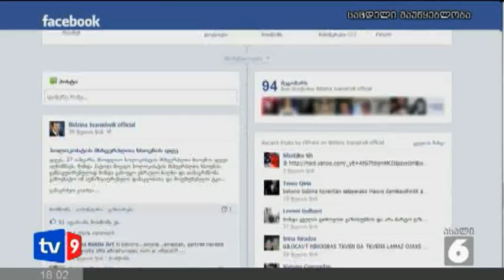ახალი 6 | ხსოვნის საერთაშ. დღე | 27.01.13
27 იანვარი ჰოლოკოსტის მსხვერპლთა ხსოვნის საერთაშორისო დღეა. ამ დღეს გაერო-ს გენერალური ასამბლეა 2005 წლის 1-ელ ნოემბერს მიღებული რეზოლუციის შემდეგ აღნიშნავს. ეს თარიღი წითელი არმიის მიერ ოსვენციმის გათავისუფლებასთან არის დაკავშირებული. ოსვენციმის ბანაკი კაცობრიობის ისტორიაში ყველაზე დიდი "სიკვდილის ფაბრიკა" იყო. ჰოლოკოსტის მსხვერპლთა ხსოვნის საერთაშორისო დღესთან დაკავშირებით, დღეს, საქართველოს პარლამენტის ეროვნულ ბიბლიოთეკაში, სახალხო დამცველისა და სახალხო დამცველთან არსებული რელიგიათა და ეროვნულ უმცირესობათა საბჭოების ინიციატივით, ღონისძიება გაიმართა, რომელსაც მთავრობის წევრები, არასამთავრობო ორგანიზაციები, დიპკორპუსი და ეთნიკური უმცირესობების წარმომადგენლები დაესწრნენ.